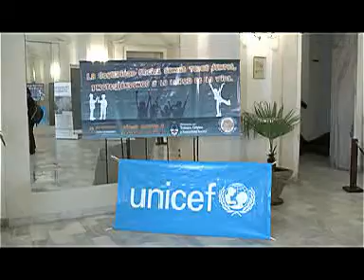NOTA CEBOLA TEATRO MITRE.mpg